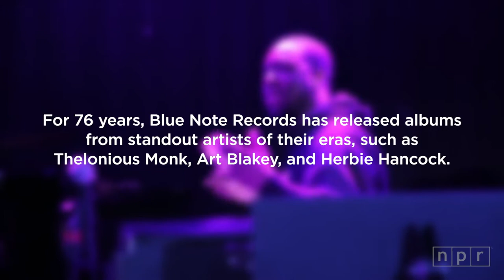Our Point of View - 'Henya'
Blue Note Records celebrated its 75th anniversary last year, marking three quarters of a century issuing music by the biggest names in jazz history. The company continues to aspire to that standard, with a contemporary roster ever on the lookout for today's movers and shakers. The supergroup Our Point Of View — the name references a 1963 Herbie Hancock album — combines six of those Blue Note artists for a program of originals and classics heard on Blue Note Records alike.

Jazz Night In America presents Robert Glasper, Ambrose Akinmusire, Marcus Strickland, Lionel Loueke, Derrick Hodge and Kendrick Scott — collectively, Our Point Of View — at Le Poisson Rouge in downtown New York.

SETLIST
2:46 ‘Henya’

MUSICIANS
Robert Glasper, Ambrose Akinmusire, Marcus Strickland, Lionel Loueke, Derrick Hodge, Kendrick Scott

CREDITS
Producers: Patrick Jarenwattananon, Nick Michael, Alex Ariff / Editor: Colin Marshall / Concert Video Director: Mito Habe:Evans / Concert Camera Operators: Christopher Parks, Alex di Suvero, A.J. Wilhelm / Concert Recording Engineer: David Tallacksen, Jeremy Stirone / Audio Engineer: Suraya Mohamed / Additional Video: Chris Farber / Additional Audio: Alex Ariff / Special Thanks: Vincent Bennet, Brice Rosenbloom, Dustin Nelson, Jennifer Spiegler, Simon Rentner, Brandy Wood, Josh Landes / Executive Producer: Anya Grundmann